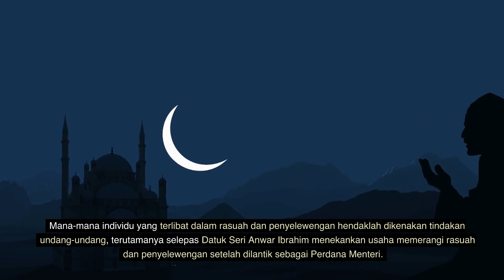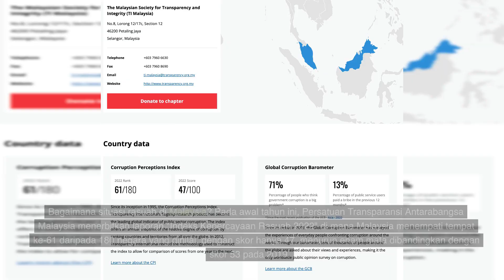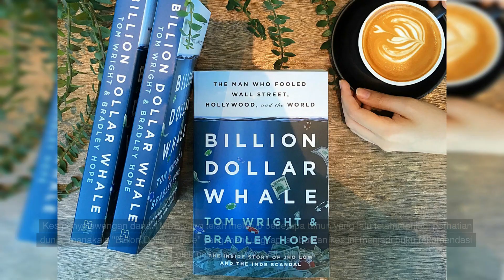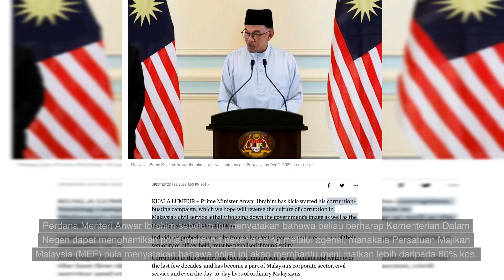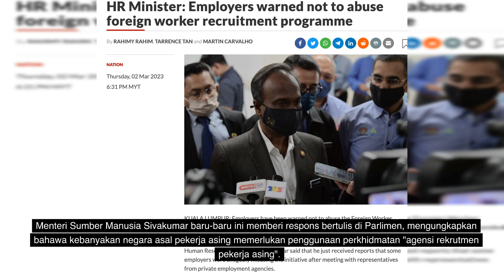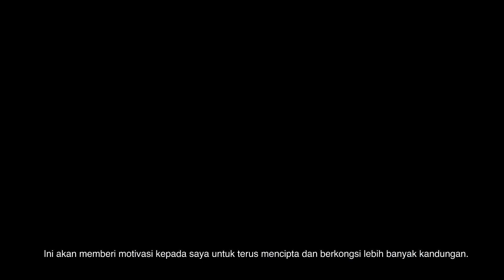(Malaysia) Mekanisme pengambilan pekerja asing memberi ruang untuk penyelewengan perlu diubah !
mekanisme pengambilan pekerja asing yang bocor dan memberi ruang untuk penyelewengan, perlu diubah daripada kompleks kepada mudah.

Suruhanjaya Pencegahan Rasuah (SPR) telah menjalankan siasatan mengenai kes kuota pekerja asing yang melibatkan kecurian wang dan telah menahan pembantu kanan Menteri Sumber Manusia, Sivakumar dan kemudian menangkap sekretari peribadi penting beliau. Pada hari Ahad, Menteri Sumber Manusia sendiri dipanggil oleh Suruhanjaya Pencegahan Rasuah Malaysia (SPRM) untuk memberikan keterangan sebagai bantuan kepada siasatan.

Kes ini masih dalam siasatan dan melibatkan pegawai-pegawai yang terlibat di sekeliling Menteri, yang pasti akan menimbulkan perhatian. Mana-mana individu yang terlibat dalam rasuah dan penyelewengan hendaklah dikenakan tindakan undang-undang, terutamanya selepas Datuk Seri Anwar Ibrahim menekankan usaha memerangi rasuah dan penyelewengan setelah dilantik sebagai Perdana Menteri.
Tidak dapat dinafikan bahawa kes ini telah menimbulkan banyak teori di kalangan orang awam, dengan ramai memfokuskan isu kepada individu yang terlibat dalam kes (siapa yang terlibat, siapa yang bersalah, dan siapa yang tidak bersalah), tetapi jika dilihat dari sudut pandang yang berbeza, isu yang lebih penting untuk diberi perhatian adalah masalah “mekanisme”.
Kes kuota pekerja asing ini telah menggugat fenomena rasuah di dalam negara kita. Oleh itu, ia adalah satu peluang untuk memperkukuhkan semula mekanisme pengambilan pekerja asing.
Walau bagaimanapun, perbuatan rasuah tidak hanya berkaitan dengan individu, tetapi juga berkaitan dengan seluruh mekanisme.
Bagaimana situasi rasuah di Malaysia? Pada awal tahun ini, Persatuan Transparansi Antarabangsa Malaysia menerbitkan laporan "Indeks Kepercayaan Rasuah 2022" di mana Malaysia menempati tempat ke-61 daripada 180 negara yang dinilai, dengan skor hanya 47, menurun enam mata dibandingkan dengan skor 53 pada 2019. Malaysia telah menurun dalam kedudukan selama tiga tahun berturut-turut. Kes penyelewengan dana 1MDB yang telah meletup beberapa tahun yang lalu telah menjadi perhatian dunia, manakala "Billion Dollar Whale" yang mengungkapkan butiran kes ini menjadi buku rekomendasi oleh pengasas Microsoft, Bill Gates.

Kerana masalah rasuah yang serius dalam negara, parti dan pemimpin politik secara berulang kali menegaskan kepercayaan mereka terhadap usaha menentang rasuah. Dalam pilihan raya besar tahun lalu, ketiga-tiga gabungan parti telah memasukkan "menentang rasuah" dalam manifesto kempen mereka. Kesimpulannya, menentang rasuah adalah salah satu topik utama dalam pembentangan politik untuk kedua-dua parti pemerintah dan pembangkang. Namun begitu, persoalannya ialah, mengapa selepas begitu lama memperjuangkan "slogan" ini (Mahathir mengeluarkan slogan "bersih, cekap, amanah" pada awal tahun 1980an), kita masih belum melihat zaman kebersihan yang berkembang?

Jika anda suka saluran kami, ingat untuk melanggani, menyukai dan berkongsi. Jumpa lagi dalam episod seterusnya, selamat tinggal~

Oleh kerana terdapat banyak data, kami tidak dapat mengesahkan semuanya, oleh itu maklumat mungkin tidak 100% tepat dan hanya untuk tujuan rujukan. Matlamat kami adalah berkongsi, jadi jika terdapat sebarang kesilapan, sila betulkan kami.